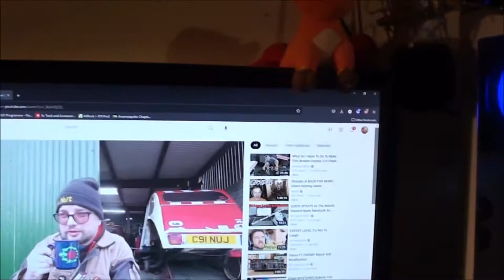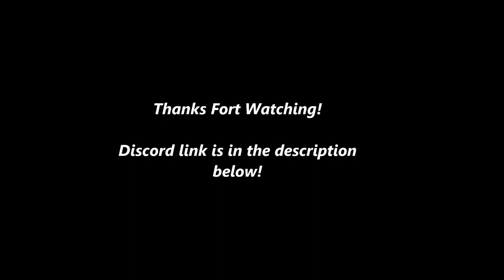Sad News, New Computers.